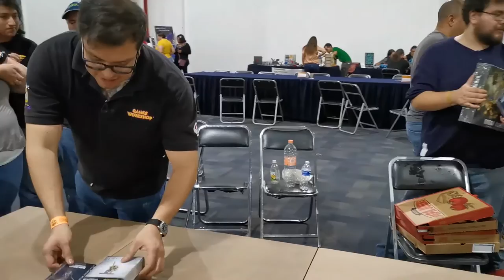Torneo Warhammex 2020 - ronda final mesa 1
El 29 de febrero y el 1 de marzo, como parte de la Mega XP, se llevó a cabo el torneo invitacional Warhammex 2020, donde 14 jugadores de Warhammer 40,000 que participaron en distintos torneos clasificatorios en tiendas a nivel nacional, se dieron cita para enfrentarse en cinco intensas partidas.

En este video les presento una breve reseña del evento, y la grabación –bueno, parte de ella– de la partida final de mesa 1, entre Alberto y Habib. NOTA: de antemano tengo que decir que el audio en el evento no es bueno, ya que el nivel de ruido en el salón superaba las capacidades de mis microfonos. Pero espero que puedan escuchar las pláticas de los comentaristas que me acompañaron a lo largo de la partida.

Después de dos largos días de torneo, los resultados fueron:
• 1er lugar: Damián Flores, con Arlequines y Dark Eldar
• 2do lugar: Alberto López, con Raven Guard
• 3er lugar: Habib Echanove, con Tyranidos
• 4to lugar: Hidai Gómez, con Grey Knights.

Felicidades a todos los participantes, y esperemos que esto sea el principio de muchos más eventos competitivos este año, y que la comunidad warhammera siga creciendo!